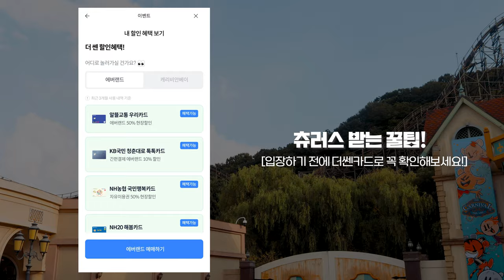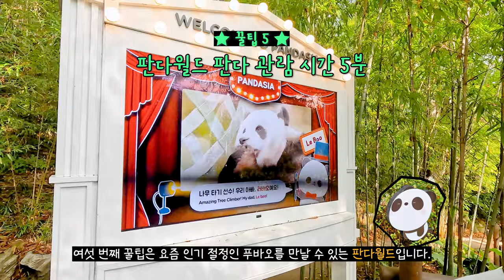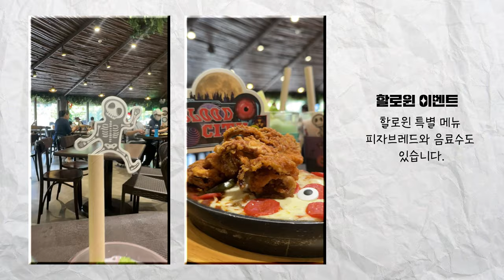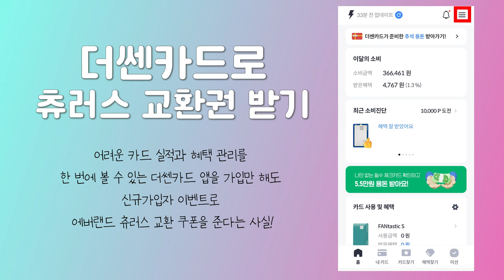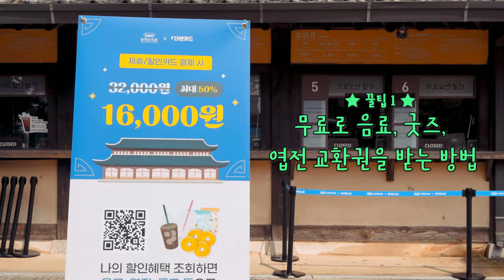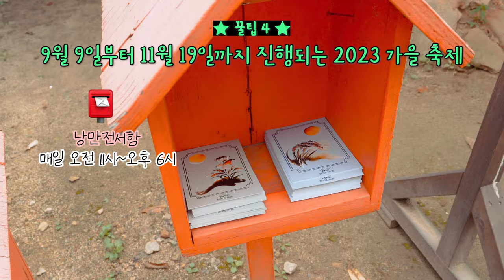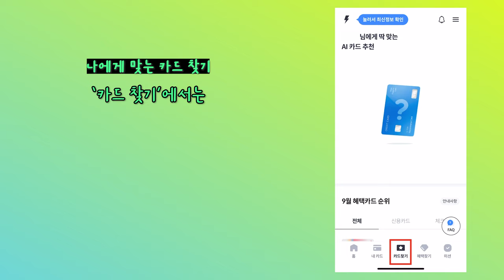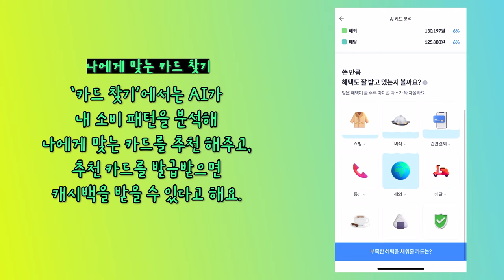서울 근교 데이트 끝판왕! 용인 에버랜드와 한국민속촌 꿀팁🎡 꼭 타아 할 놀이기구, 호러메이즈, 푸바오 판다, 아마존, 한국민속촌 야간 공연 연분, 한복 (w. 더쎈카드)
✔️ 더쎈카드
국내 1위 카드 혜택 서비스, 더쎈카드
에버랜드와 한국민속촌 할인 및 혜택 받는 방법
더쎈카드 앱에서 확인하세요.

Timeline
00:00 Intro

00:31 에버랜드 주차
00:58 에버랜드 스마트 줄서기
- 오픈 시간은 10시
- 에버랜드 앱에선 스마트 줄서기 외에도 맵, 대기 시간, 시설물 위치 및 이용 시간, 레스토랑 모바일 오더 등도 이용할 수 있습니다.
- 인기 많은 놀이기구 - 티 익스프레스, 사파리 월드와 로스트 밸리, 아마존 익스프레스, 판다 월드 등!

📌 t익스프레스는 9월 18일부터 11월 3일까지 스마트 줄서기 없이 현장 줄서기로만 운영된다고 합니다.

01:37 에버랜드 관람 코스 세우는 방법
- 동물 친구들을 먼저 만나고 싶다면 판다월드부터 쭉 아래로 내려가는 것을 추천, 놀이기구를 타고 싶다면 티익스프레스부터 쭉 위로 올라가는 것을 추천!

01:57 스카이웨이와 스카이크루즈
- 에버랜드 위 아래로 이동 할 때 편합니다.

02:09 판다월드 (관람 시간 5분)
02:31 아마존 익스프레스 (옷, 다 젖습니다!)
02:45 로스트 밸리 (명당은 버스 왼쪽 자리, 기린 먹이 주는 옆에서 모습을 볼 수 있습니다.)
사파리 월드 (명당은 버스 오른쪽 자리)
03:19 호러메이즈 (개인 액션캠을 들고갈 수 없습니다. 액션캠 추가 패키지로만 촬영 가능)

03:48 에버랜드 기념품숍과 포토존
- 사계절 다른 매력을 보여주는 포시즌과 산책로와 쉼터가 넉넉한 하늘정원길
04:22 에버랜드 가을 이벤트 (화이트 Z)
04:38 문라이트 퍼레이드

04:48 츄러스 공짜로 받는 방법

05:17 / 05:41 한국민속촌에서 굿즈 받는 방법
- 더쎈카드에서 나의 할인혜택 조회만 해도 음료, 엽전, 굿즈 등의 교환권을 받을 수 있습니다.

06:05 낮 공연
06:35 한국민속촌 소개
07:03 2023 가을 축제 공연, 이벤트, 체험 등 소개
08:01 한국민속촌 놀이동산
08:21 한복 대여
08:44 야간 개장
09:16 야간 공연 연분

09:43